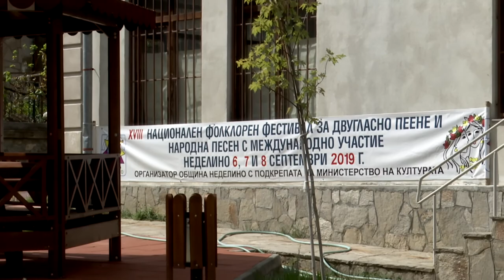Trailer - BGM - 09 - Община Неделино (A and D Studio ®)